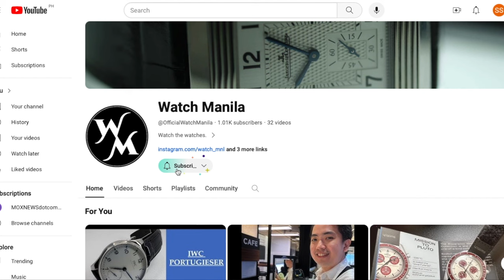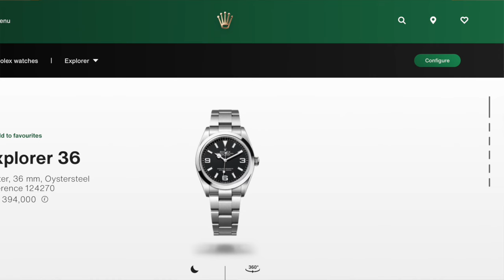WATCH REVIEW: 2021 Rolex Explorer 36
Watch Manila reviews the latest iteration of the 36mm Rolex Explorer. Watch the video completely to learn the minute differences which make this new model a much better version.

0:00 - Intro
1:47 - Differences with the 2000s Explorer
6:07 - Comparison with the 39mm Explorer Mk 1
7:54 - Wearing Experience
11:14 - Conclusion